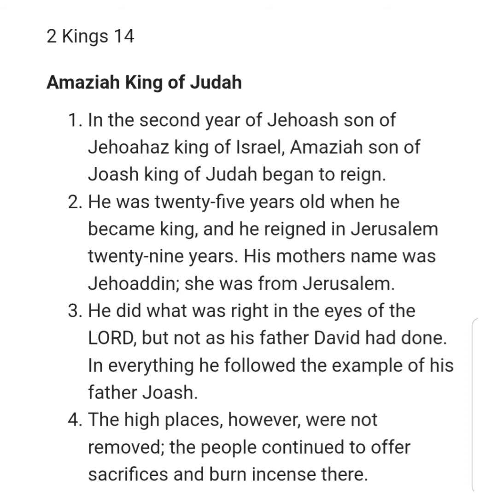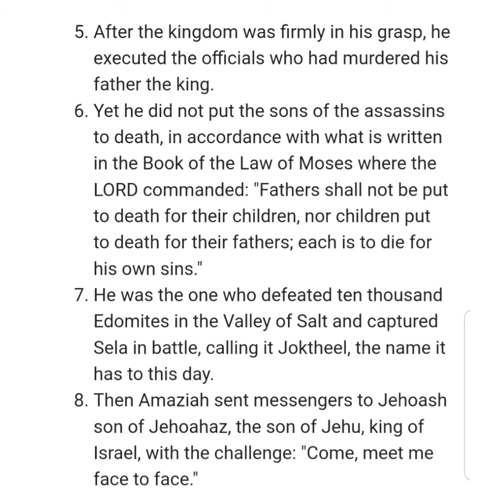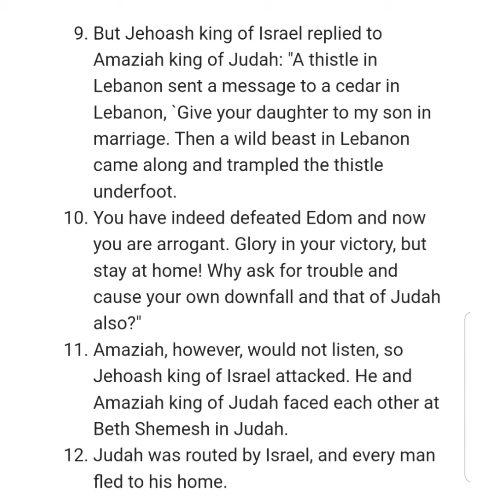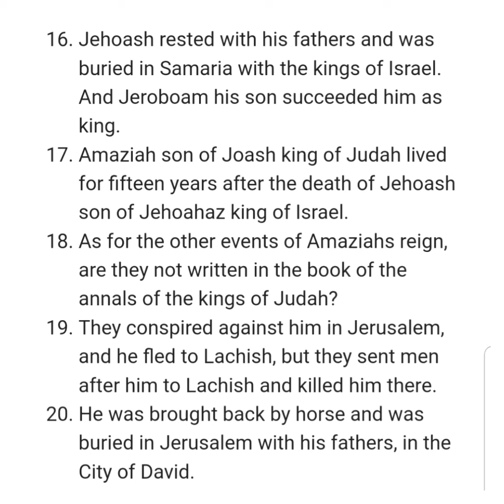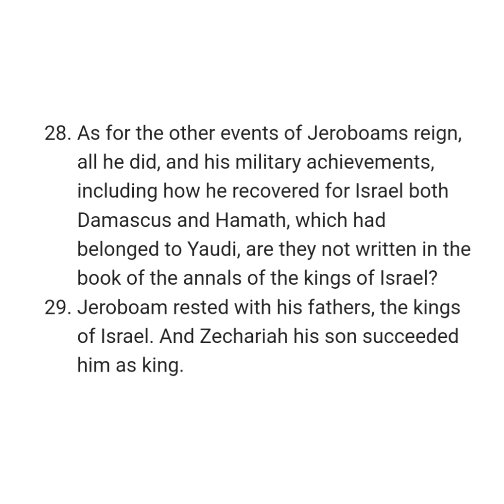2 KINGS 14 NIV AUDIO BIBLE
Chapter

[0:00] Chapter 14
[0:03] Amaziah King of Judah
[3:40] Jeroboam ⅡKing of Israel